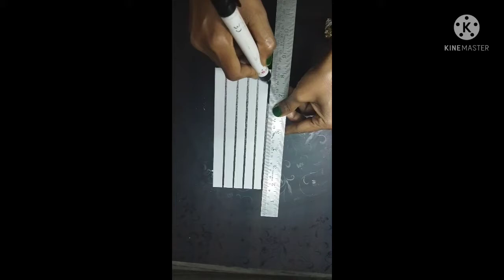How To Convert A Mobile Box Into a Decoration Piece # Recycling a Box # Egg Shell Craft